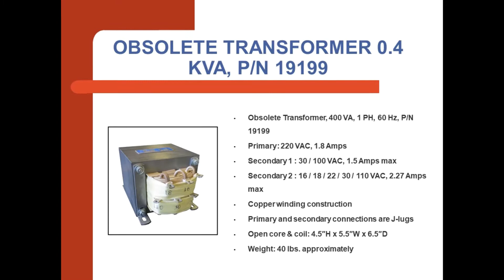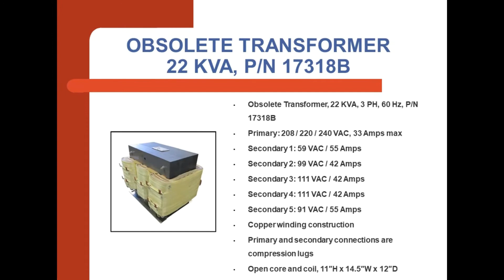REPLACEMENT TRANSFORMER WITHIN 48 HOURS, WORLDWIDE